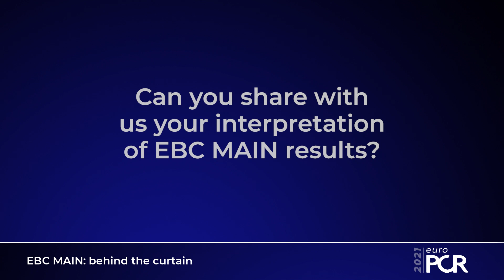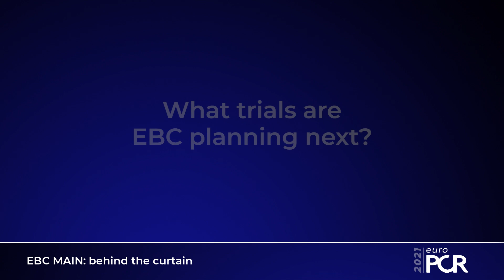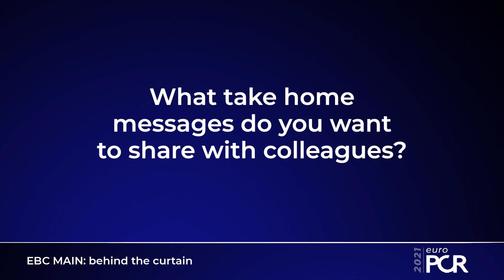EBC MAIN: behind the curtain - EuroPCR 2021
Watch this session presented by David Hildick-Smith in order to have additional information about the EBC main trial, to learn about the principal investigator's interpretation of results, and to find out about the European Bifurcation Club's remaining questions to be addressed in future trials.

This video was recorded for EuroPCR​ 2021.